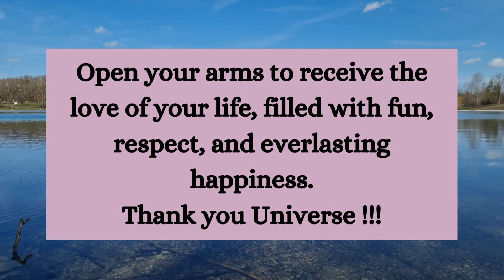⚱️Someone sees you with eyes filled with................. smile relationship ~ Jesus